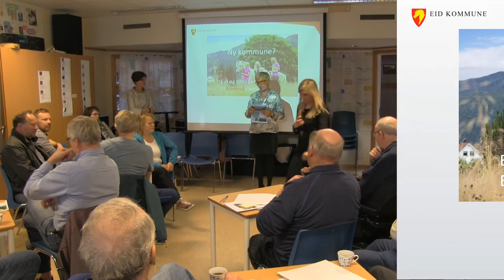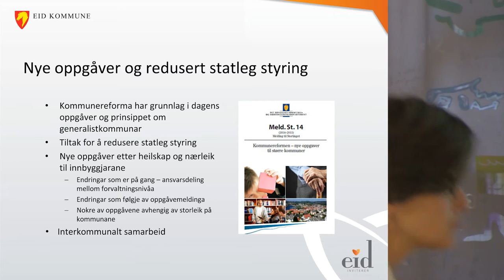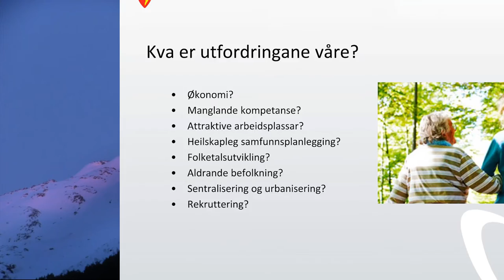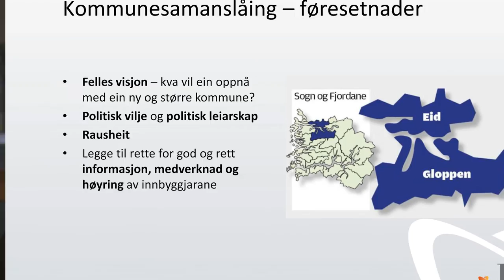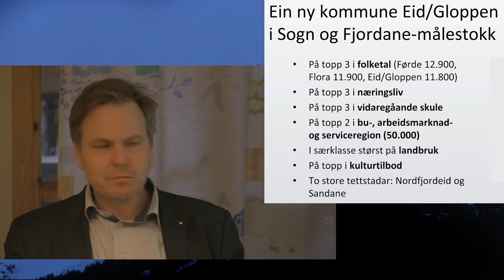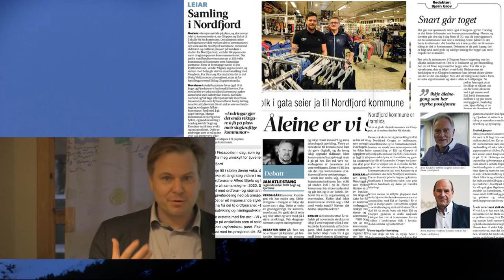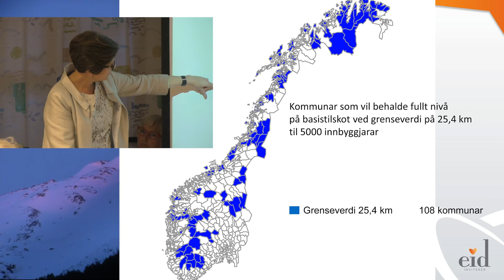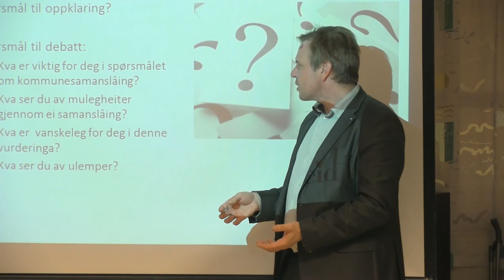Hjelle folkemøte videoasbot - videoasbot